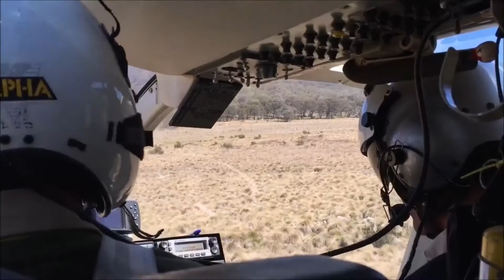Jim Hanemaayer Documentary Demo